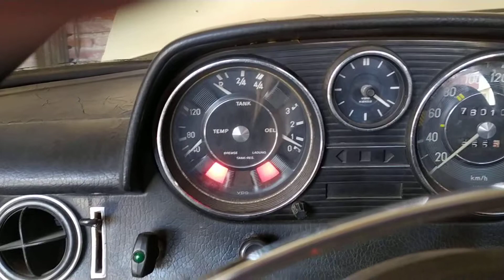Mercedes 230 1971